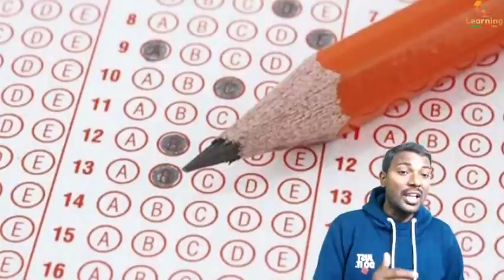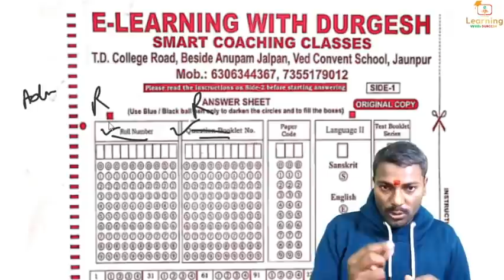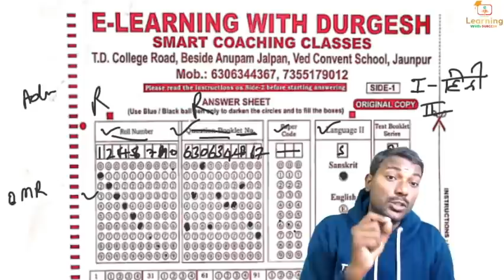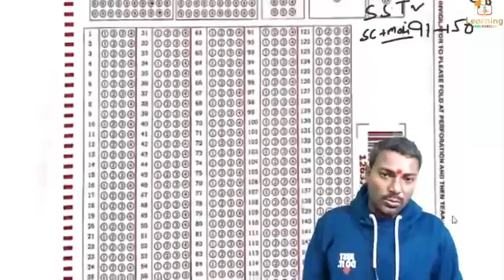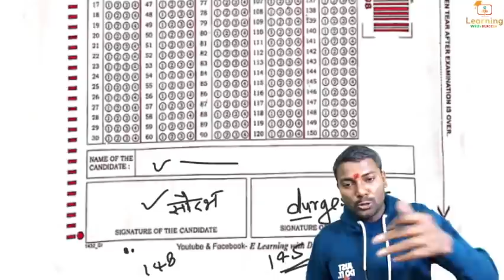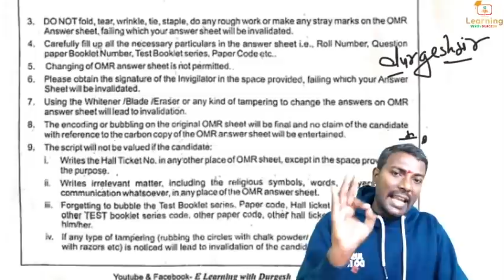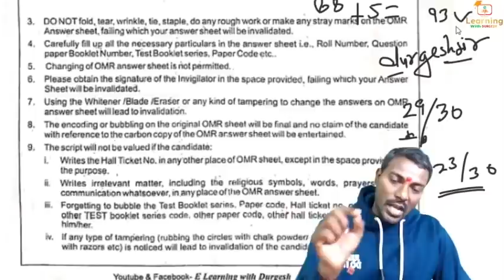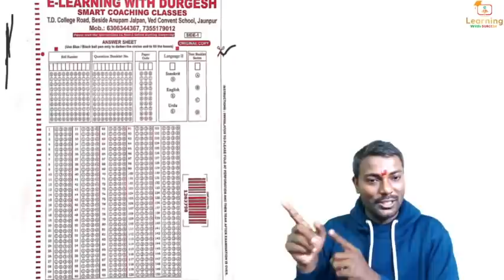UPTET OMR Kaise Bhare ll How to fill OMR Sheet in UPTET 2021ll यूपीटेट ओएमआर कैसे भरें ?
UPTET OMR Kaise Bhare How to fill OMR Sheet in UPTET
UPTET OMR Sheet भरने का सही तरीका - How to Fill OMR Sheet
OMR kaise bhare? UPTET 2021 How to fill OMR ओएमआर कैसे भरें
OMR Sheet कैसे भरें ? OMR Sheet Kaise bhare ? How to fill OMR
UPTET Exam 2021_आप ये गलती मत करना _ओएमआर भरने का सही
HOW TO FILL UPTET 2021 OMR SHEET|UPTET 21 OMR SHEET
यूपीटेट ओएमआर कैसे भरें ? | Uptet Omr Sheet Kaise Bhare? | How

👇🏻 फेसबुक पेज 👇🏻

👇🏻   यूट्यूब चैनल 👇🏻